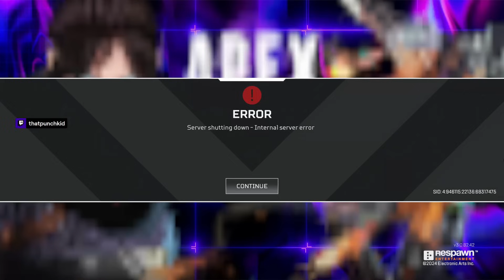TTS WAS A MISTAKE | Apex Legends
(# ad) Epic Games Creator Code: " punchboi "